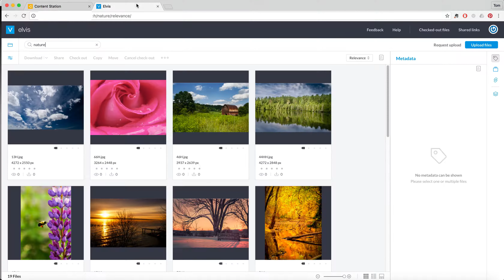Content Station 10: Adding files from Elvis DAM to a dossier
Your publishing workflow just got even more efficient! Images can now be added to the story you're working on by dragging them from our digital asset management system Elvis DAM onto your dossier in Content Station, the editorial management application of Enterprise. All within your browser's window!